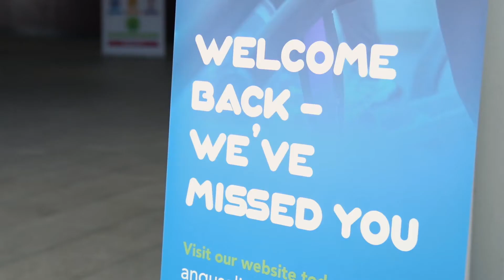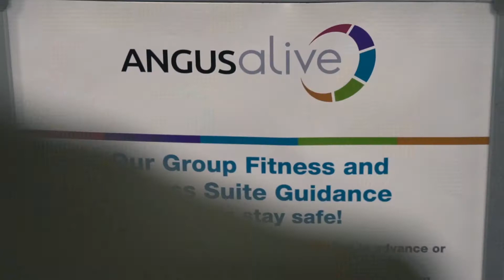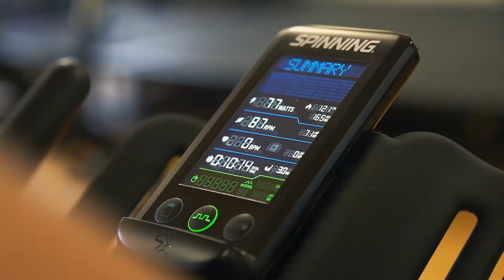ANGUSalive safety walkthrough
As part of our preparations for making our comeback, we have put together a walkthrough video featuring some of our very own colleagues to highlight the steps we are taking to keep everyone safe when visiting our sports centres.

We are excited to make our comeback, we hope you are too!
You can also view further information on our safety measures on our Staying Safe